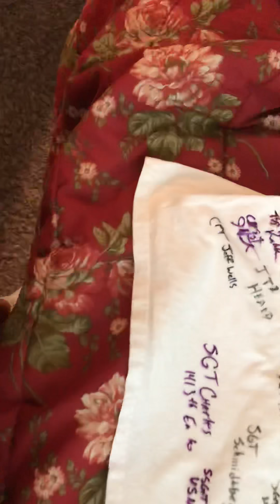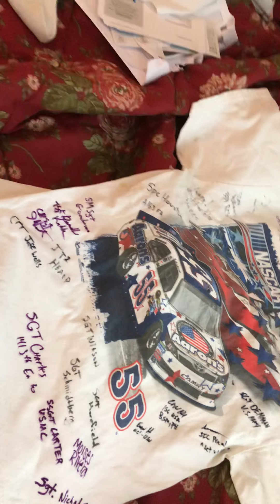A memorial day video.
I want to first thank all those who served in the military and every branch around the world.  I thank my troops all the time.  As you have your barbecue cook out remember the real reason why we celebrate this day. Let’s take a moment and thank all those who paid the ultimate sacrifice so we could live in the country that we live in it’s not a perfect country but it is great. Please think about all the men women and children who Lost someone who paid your time and sacrifice so we can be free. Let’s be eternally grateful to all those who have made the ultimate sacrifice. thank you and God bless.